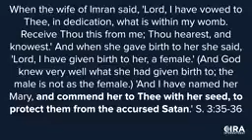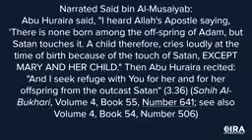Mary vs Aminah Why Did Allah So Honor Mary, the Mother of Jesus Tawhid Dilemma Ep 9